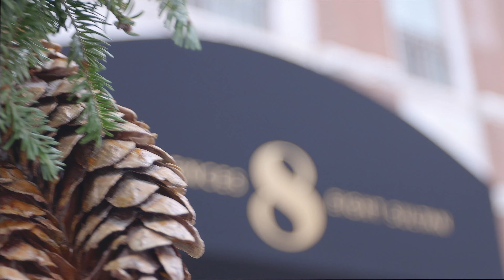8 Sultan Street, Suite Penthouse 2, Toronto